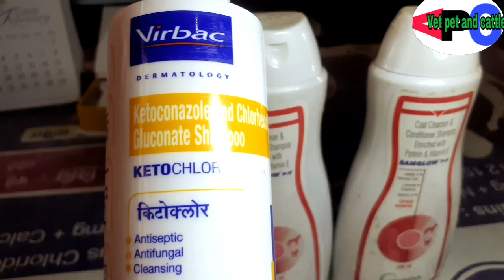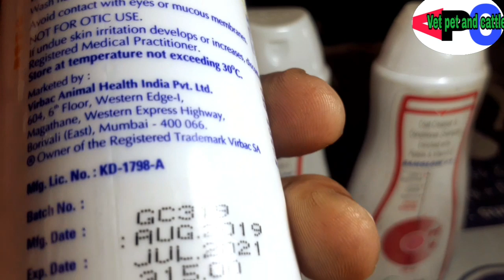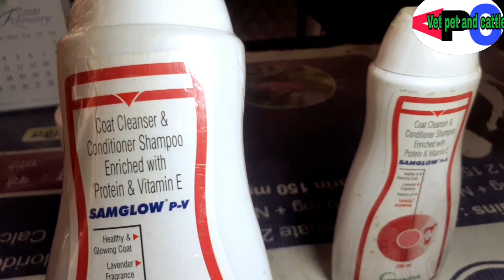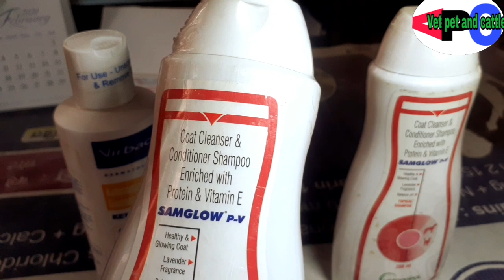Which is best brand Shampoo for Dogs आप अपने Dog के लिए यह शैंपू उपयोग में ले।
Which is best brand Shampoo for Dogs
Ketochlor Shampoo :- Antiseptic, Antifungal
Samglow PC Shampoo :- Shining cot
Inn donu Shampoo ke baare me iss video me bataya gaya h issliye aap meri videos puri dhekhe

Dog Shampoo Ketochlor Samglow pv#

Dog को कैल्शियम दे या नहीं दे दे तो कौन सा कैल्शियम दे? dog ko konsa calcium de